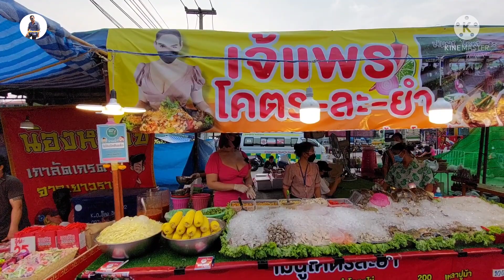เจ้แพรโคตรละยำ ขายงานกาชาดจังหวัดชลบุรี 11-19ม.ย.2565💥ยำครกจกกี💥แอบมากินยำเจ้แพร